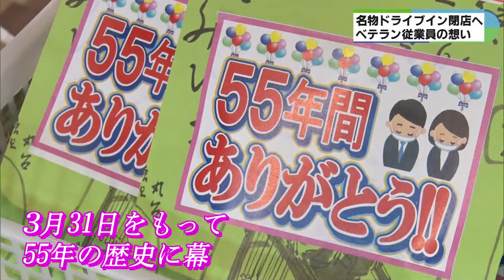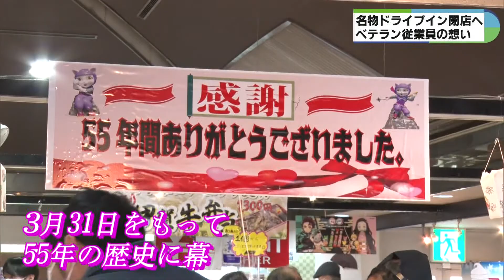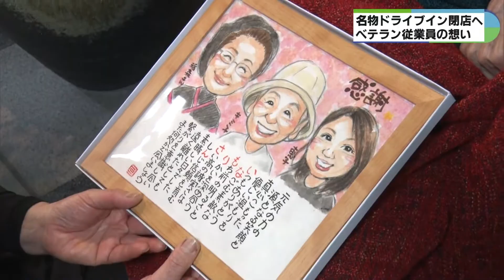「台車をひっくり返したことも」 忍者ドライブインに40年勤務 ひときわ大きな声で接客も今月末で55年の歴史に幕